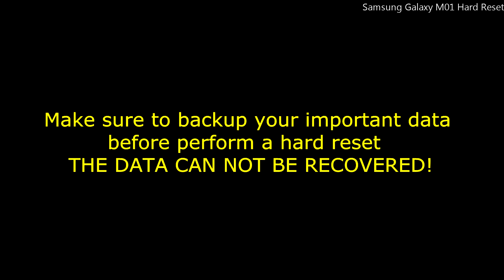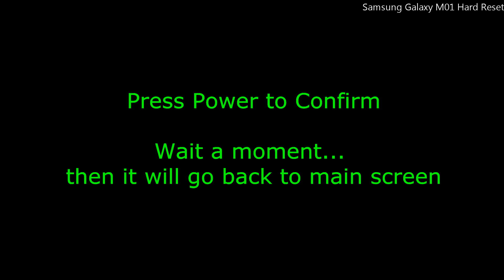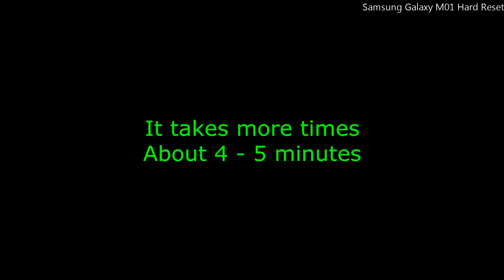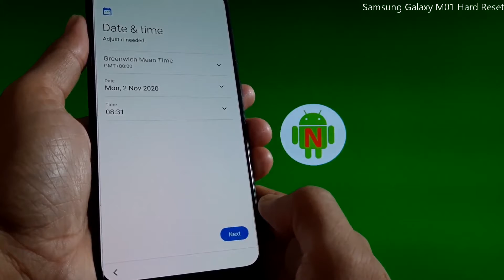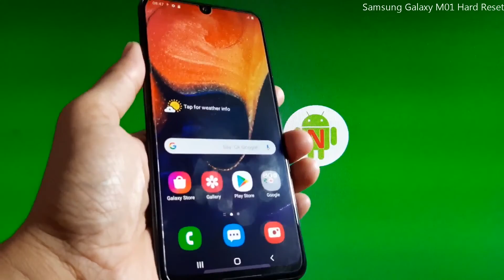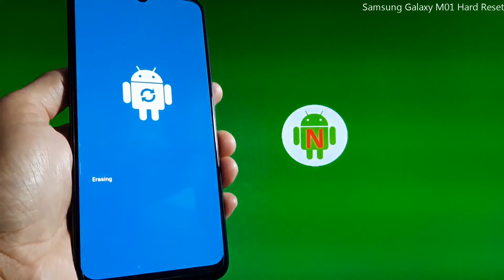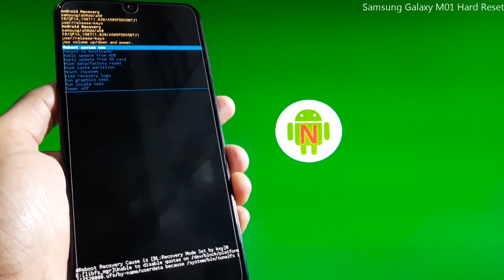Samsung Galaxy M01 Hard Reset / Soft Reset / Factory reset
How to hard reset and Soft reset Samsung Galaxy M01, also how to hard reset If the phone hangs, stuck, freeze and bootloop.  Backup your important data before perform a hard reset, the data can not be recovered.

samsung galaxy, hard reset, soft reset, factory reset, factory data reset